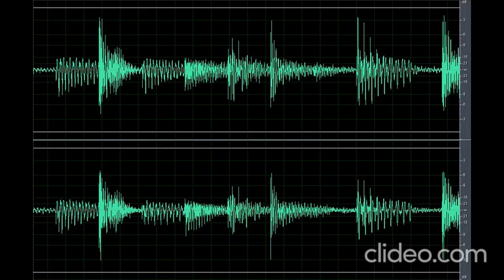Sound Scary Laugh (Nakakatakot)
Download the scary sound laugh (nakakatakot) clip here for free OR CLICK here if the shortened link is no longer working